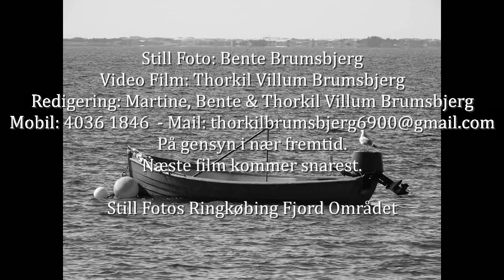* HERNING SPEEDWAY KLUB * - 2. Div. - Afd 1 - PW 50cc - Uhre Banen, 26.05.2019-UHRE 705 2019 UHRE 5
I denne film er der 22 PW 50cc Heat, der blev kørt i Gruppe 2. Div - Afdeling 1 - på Uhre Banen, søndag 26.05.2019.
Der kommer den 3. og sidste film i løbet af i dag - onsdag, den 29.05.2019,
You Tube - Moviemaker6900 - Thorkil Brumsbjerg

PS: Vi er blevet gjort opmærksom på, at der er en fejl i filmens slutnng.
Fejlen består i, at der er kommet et HEAT med, som retteligt stammer fra 1. Division.
Det er vi rigtig ked af og vi håber I kan tilgive os fejlen.